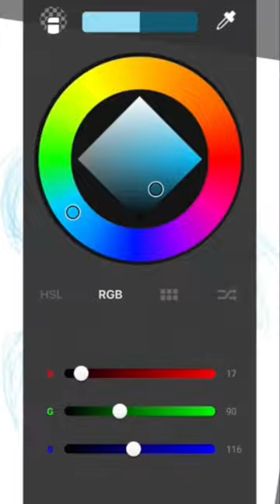Drawing simple - Crab